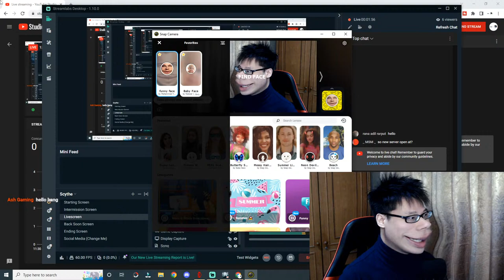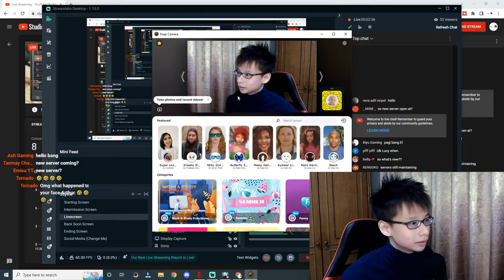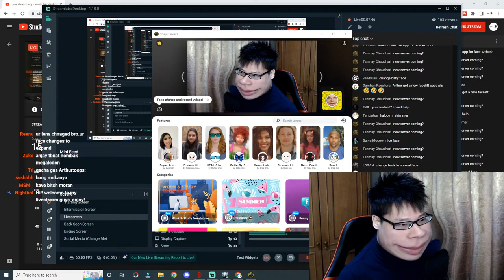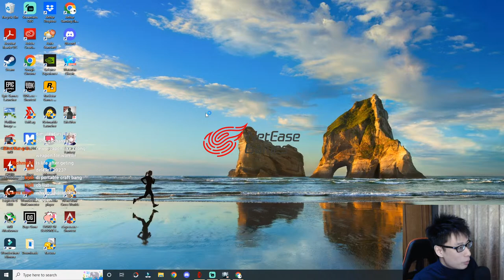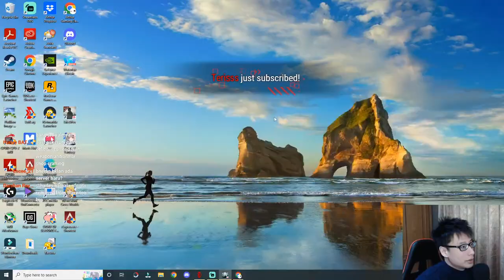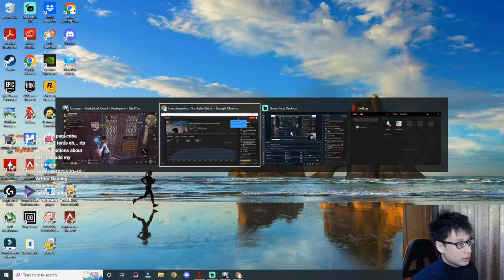Lifeafter New Big Update! Now Can Get Formula+ Perfect Stat? Ocean Update!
Hello guys! in this live i want to show you the newest update we have, ocean update, lets see how it goes!

Special Thanks to those VVIP Supporter!:
MiaW
Eveline S
RACUN KILL
Mogix Sickness
Joe Lucia
Nour Anisa
Diksha agarwal
Satrio WAN
Shinn Kira
Meiyo AI
Mogix Sickness
Pra Prot
Baby Bucin
Aldrin Kim Mundo
Rifan Destama
Muhammad Dedy7
hisao808
Eveline
Blazer Max
Cales Astaroth
LW Sand
Ranvii
Bang Joe
John Brent ramos
Saz Sbz
Kakasih
Ritzie Rose Cartin
Mhadz Pena
Hardy Septyan
Ezy Sean
SAO DEV
Hida69
Ezza J
Kiyant G
Raihan Safuwan
Indra Knightley
Jastin Artillero

lifeafter f193 lifeafter f193 bug lifeafter dhf193 lifeafter dhf 197
lifeafter dh f197
lifeafter dh f198
lifeafter dh f199
lifeafter f200
lifeafter dh f200
dh f 200
lifeafter death high f200 lifeafter dh f224
dh f224
death high floor 224